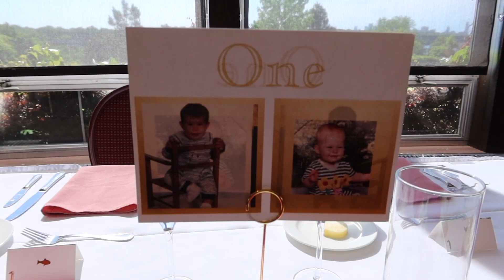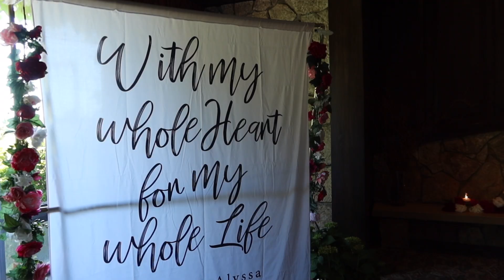Gig Log 03 | Awesome Crowd!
Nothing gets me more pumped than when the dance floor starts out packed and stays pumpin' all night long!

This was that kinda gig.  They were so much fun.  Super into Emo Punk Rock, and those songs are really fun to play.
I had an older guest request Stacy's Mom!

Ape Lab Maxis looked great and as you can see, I was really excited about getting all my gear loaded in 2 TRIPS!